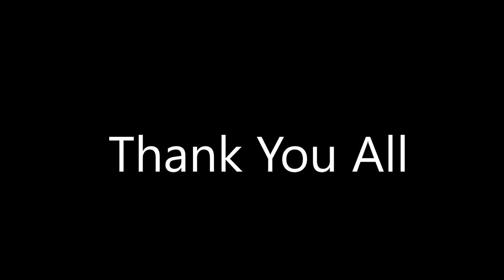Flowerfell Short Animation - 3K Special [OLD]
You Would Not Believe How Long This Took To Make. Thank You All So Much. xx